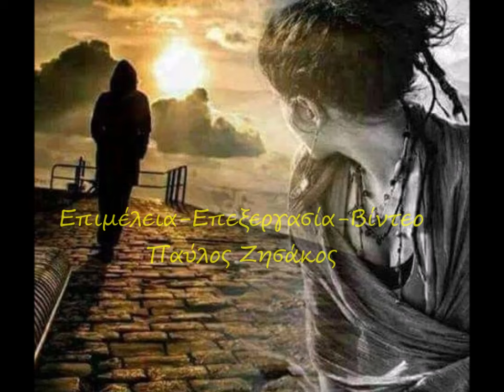ΝΑ ΜΕΘΥΣΟΥΜΕ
Ερμηνεία-Παύλος Ζησάκος
Στίχοι-Μίμης Θειόπουλος
Μουσική-Τόλης Βοσκόπουλος
Επιμέλεια-Βίντεο-Παύλος Ζησάκος